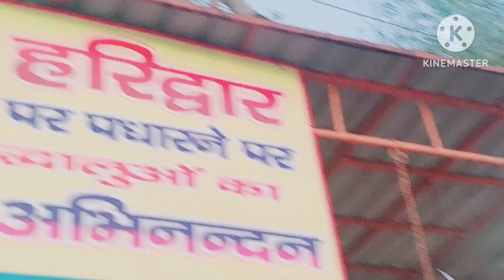कीर्ति को गए नहान नहलाने के लिए छोटा हरिद्वार..